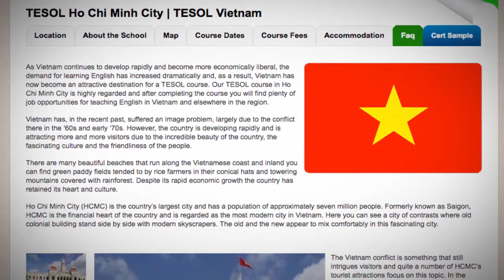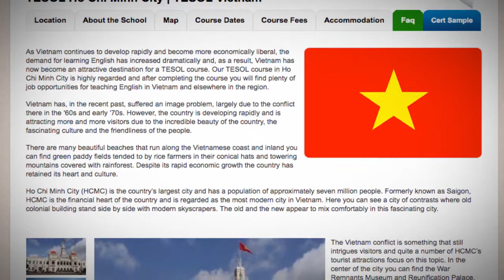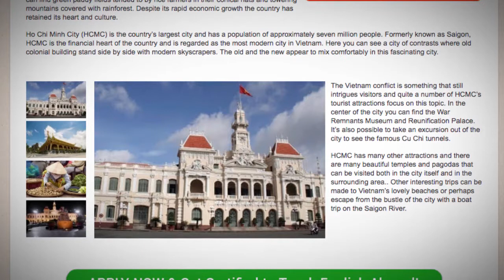TESOL Course in Ho Chi Minh City, Vietnam | Teach & Live abroad!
As Vietnam continues to develop rapidly and become more economically liberal, the demand for learning English has increased dramatically and, as a result, Vietnam has now become an attractive destination for a TESOL course. Our TESOL course in Ho Chi Minh City is highly regarded and after completing the course you will find plenty of job opportunities for teaching English in Vietnam and elsewhere in the region.

Vietnam has, in the recent past, suffered an image problem, largely due to the conflict there in the ‘60s and early ‘70s. However, the country is developing rapidly and is attracting more and more visitors due to the incredible beauty of the country, the fascinating culture and the friendliness of the people.

There are many beautiful beaches that run along the Vietnamese coast and inland you can find green paddy fields tended to by rice farmers in their conical hats and towering mountains covered with rainforest. Despite its rapid economic growth the country has retained its heart and culture.

Ho Chi Minh City (HCMC) is the country’s largest city and has a population of approximately seven million people. Formerly known as Saigon, HCMC is the financial heart of the country and is regarded as the most modern city in Vietnam. Here you can see a city of contrasts where old colonial building stand side by side with modern skyscrapers. The old and the new appear to mix comfortably in this fascinating city.

The Vietnam conflict is something that still intrigues visitors and quite a number of HCMC’s tourist attractions focus on this topic. In the center of the city you can find the War Remnants Museum and Reunification Palace. It’s also possible to take an excursion out of the city to see the famous Cu Chi tunnels.

HCMC has many other attractions and there are many beautiful temples and pagodas that can be visited both in the city itself and in the surrounding area.. Other interesting trips can be made to Vietnam’s lovely beaches or perhaps escape from the bustle of the city with a boat trip on the Saigon River.

Find out more about taking a TEFL course in Ho Chi Minh City